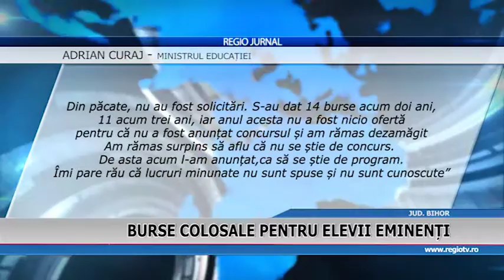BURSE COLOSALE PENTRU ELEVII EMINENTI